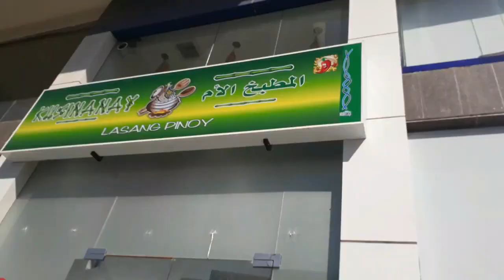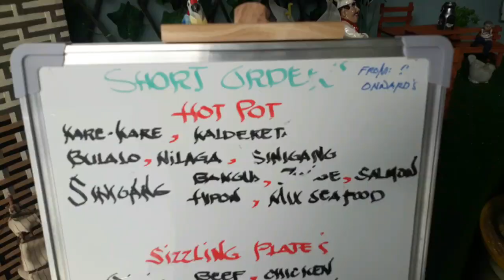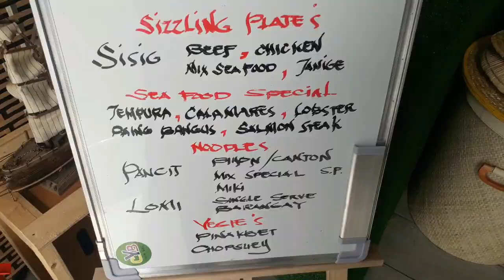KUSINA-NAY LASANG PINOY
KUSINANAY RESTAURANT
4864 At Tadamun Al Arabi, Mishrifah District, Jeddah 23336

pang lasang pinoy